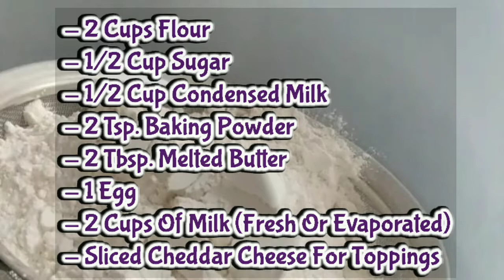SOFT AND FLUFFY PUTO | EASY-TO-DO RECIPE | STEP-BY-STEP | SNACK IDEA | AMICA J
This is something that my kids love to eat not only for snacks, but any time of the day. So if you are a mom like me, or even if not, this is something that you would like to try. For us Filipinos, we get to combine it with "dinuguan".

NOTE: In the video, I forgot to enclose that you need to brush the molder with butter before pouring the puto mixture. In that way, it is easier to take it off after it has cooled down.